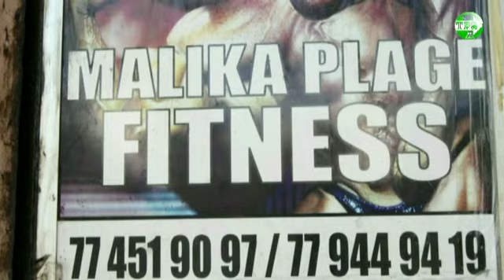Emission Njom Ñaal avec Valdo Bassoul 4éme partie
Thior Production tv reporter photo et Camera 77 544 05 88